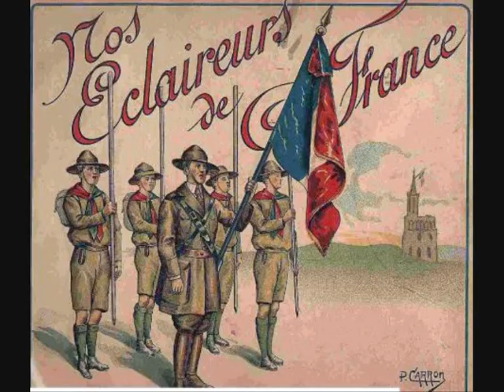video sur le scoutisme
avec comme musique hé garçons